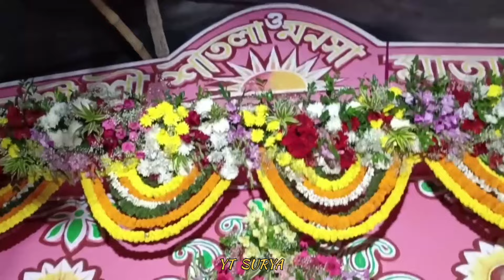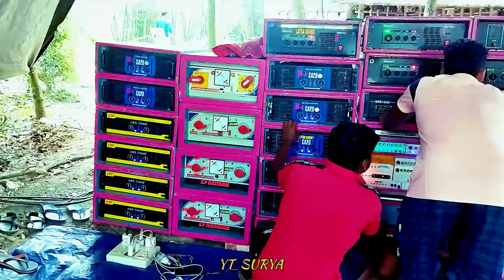বাপ শালা বাপই থাকে😡 ||কোলাঘাটে এসে বুঝিয়ে দিলো😈 || Kolaghat Jogiberh Box compitition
আমার চ্যানেল এর পক্ষ থেকে আপনাদের সকলকে স্বাগত জানাই.

👉আমার চ্যানেলর ভিডিও গুলি আপনার যদি ভালো লেগে থাকে তবে শেয়ার, কমেন্ট, লাইক করুন।
নতুন নতুন বক্স কম্পিটিশন ভিডিও সবার  আগে পাওয়ার জন্য

                   ধন্যবাদ

                          AND

                           MY